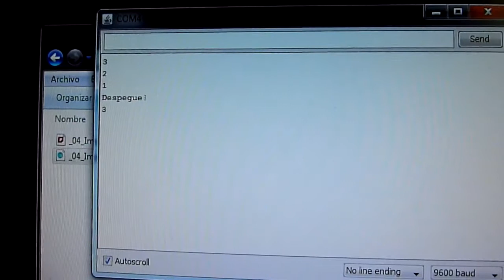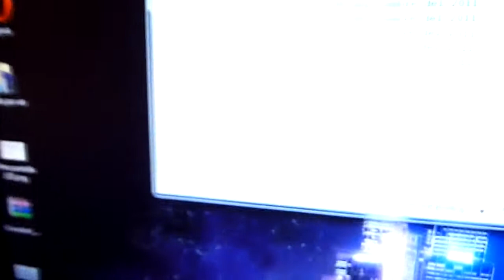#08 v2 - Arduino - Shield: Reloj + Buzzer + Vibración